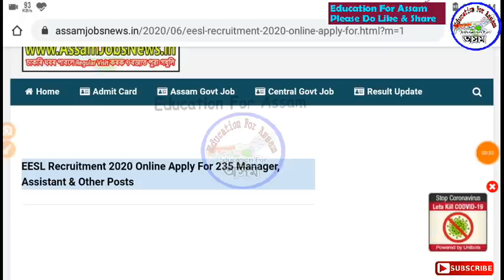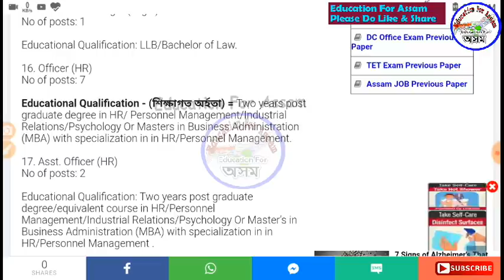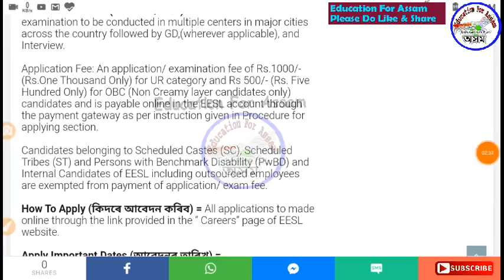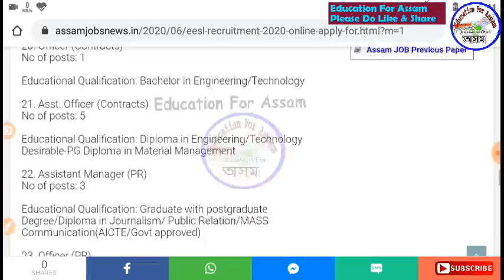EESL Recruitment 2020 for 235 Vatious Post, HS Graduate Engineering MBA CA All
Assam Exam Book